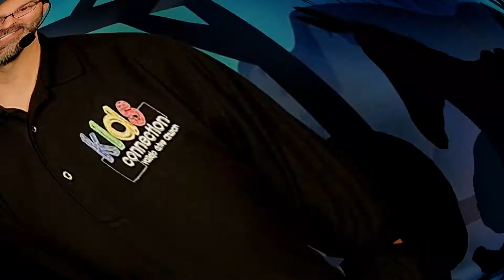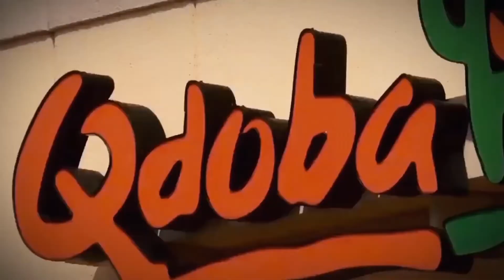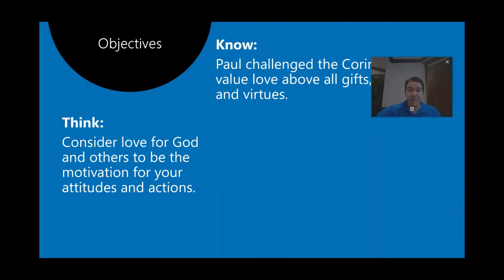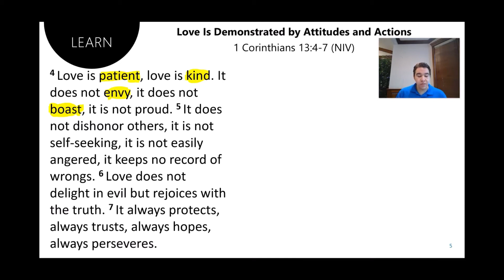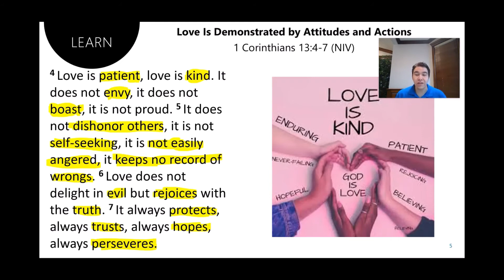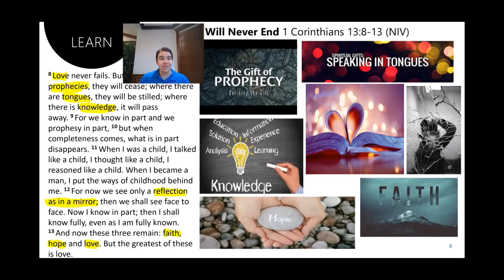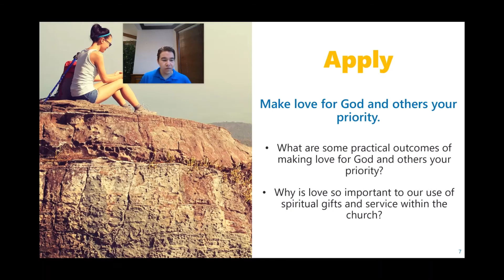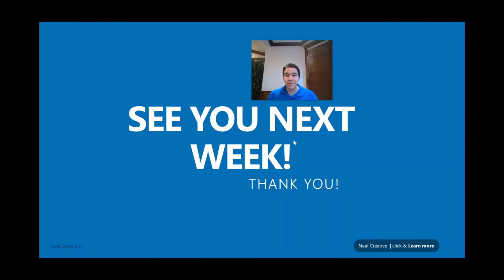Kids Connection / Teens4Christ / Lesson #12